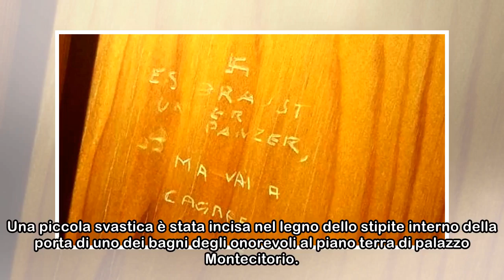Svastica | Montecitorio | Bagni Camera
Una piccola svastica è stata incisa nel legno dello stipite interno della porta di uno dei bagni degli onorevoli al piano terra di palazzo Montecitorio. Il simbolo nazista, inciso probabilmente con la...